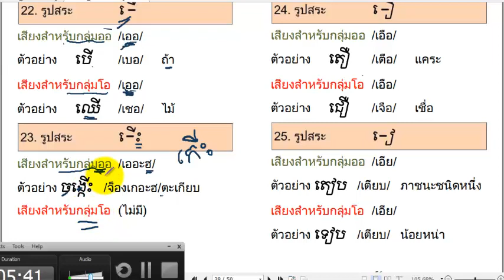018 ตารางผสมคำข้อ 20-23